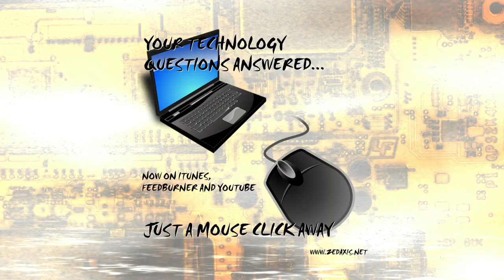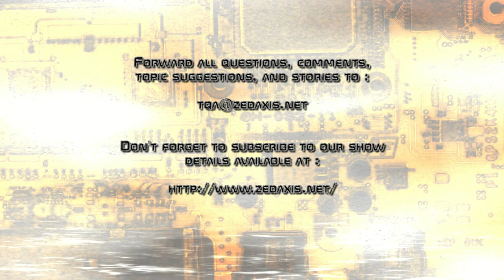Episode 38 : Le Faux N.A.S.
Steve Smith, host of your Technology Questions Answered, explains and demonstrates how to create a working network attached storage solution without purchasing any expensive dedicated hardware.